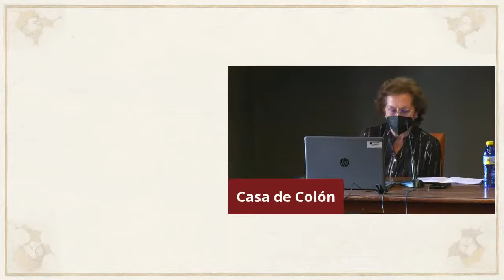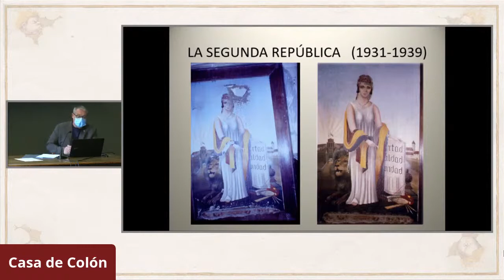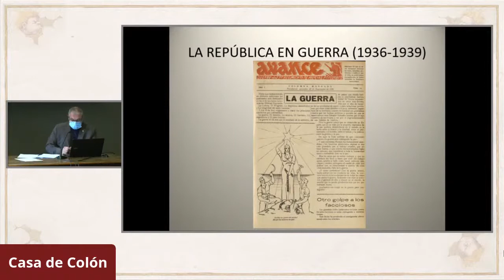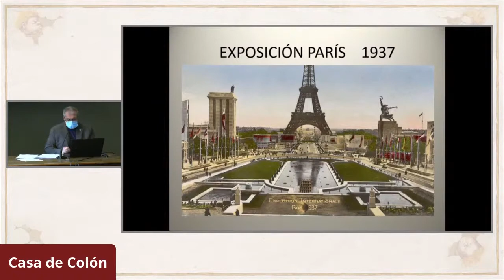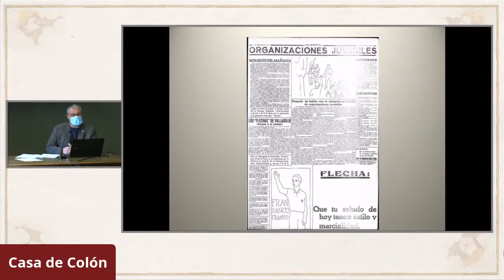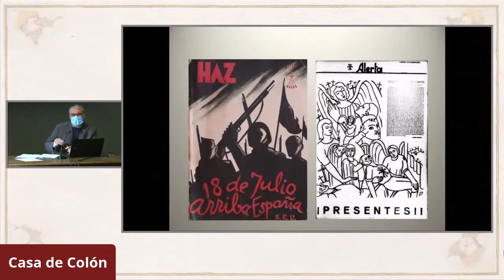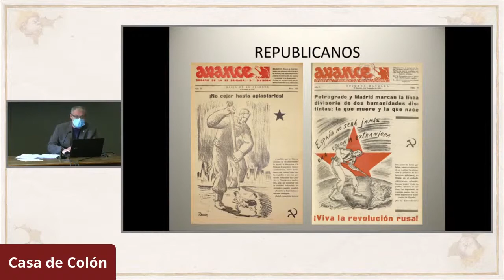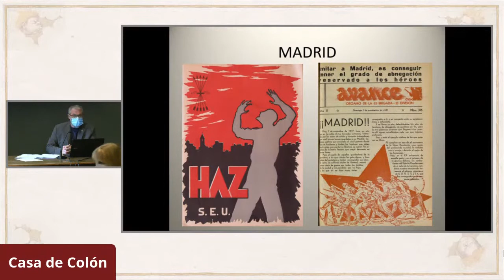Ideología y estética de los artistas canarios durante la Guerra Civil (1936–1939).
Ideología y estética de los artistas canarios durante la Guerra Civil (1936–1939). Rebeldes vs republicanos. • DR. GERMÁN JIMÉNEZ MARTEL. Gobierno de Canarias. Fuerteventura.

XXIV COLOQUIO DE HISTORIA CANARIO AMERICANA

El XXIV Coloquio de Historia Canario Americana y el Congreso Internacional ADHILAC se celebrarán en la Casa de Colón entre los días 30 de noviembre y 4 de diciembre de 2020, en torno al tema central Los procesos de Globalización en el Atlántico.